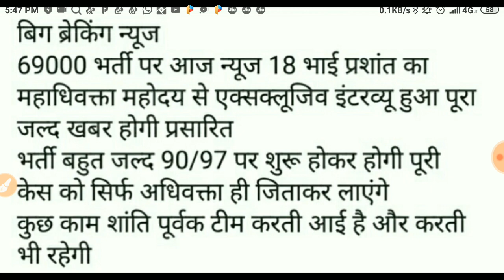69000 शिक्षक भर्ती बिग ब्रेकिंग news , AG साहब से मिली लीगल टीम और News 18 ने लिया interview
69000 शिक्षक भर्ती बिग ब्रेकिंग news , AG साहब से मिली लीगल टीम और News 18 ने लिया interview